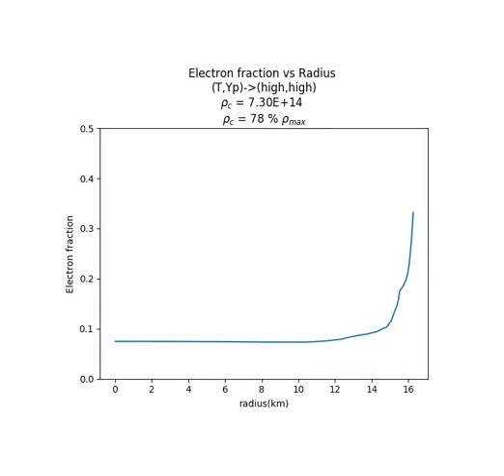T high Yp high Yp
These are the results of my Bachelor thesis, on modelling properties of post-merger neutron star remnant along their radius.
The results are generated by solving the General Relativistic Tolmann Openheimer Volkoff equations for a multidimensional equation of state P=P(ρ,T, Ye) for the hadronic neutron star matter.

The parameter space is the Temperature profile along all densities, and the electron fraction profile along all densities.

In this animated plot we see the electron fraction profile along radius for increasing central density.